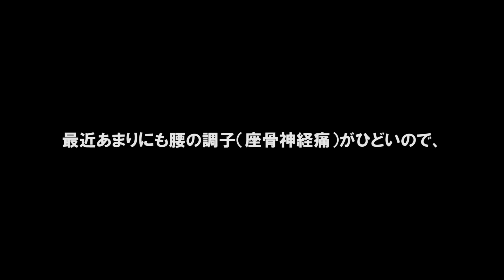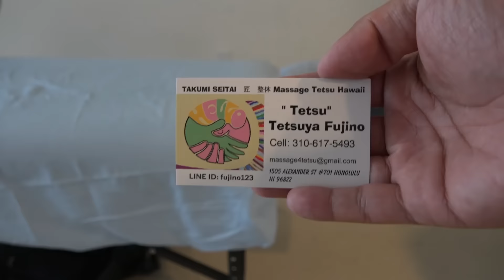ハワイで「海育」vlog7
ドローン波情報を実験的に配信しています。

残りすくないハワイ生活の日々を綴るVLOG
今回は、大好きなハワイの海と、実践している「海育」について。
そして、腰痛持ちの強い味方をご紹介。

ーーーーー

映像に使ったドローンはこちら　DJIのMavicPro

映像に使った小型ドローンはこちら　ホバーカメラ

映像に使ったGoProはこちら HERO5

映像に使ったGoProはこちら HERO3

ーーーーー

‹Tools›
Drone DJI MavicPRO
Drone Hovercamera
GoPro HERO5
GoPro HERO3
JOBY trypod
SONY 4K FDR-AX100
VRCAM Kodak PIXPRO
APPLE MacBook Air
Parrot Bebop
Canon EOS 70D Double Zoom Kit
APPLE AirMac Time Capsule - 2TB

ーーーーー

長澤宏樹の著書「アイデアを 「カタチ」にする技術」はこちら

ーーーー